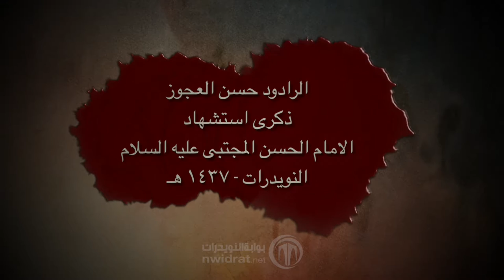مقطع ٢ | الرادود حسن العجوز ذكرى استشهاد الامام الحسن ع - ١٤٣٧ هـ